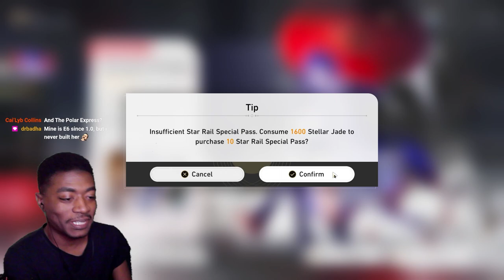Acheron Hates Me | Acheron Pulls | Verison 2.1 | Honkai Star Rail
Ummmmmmmm.